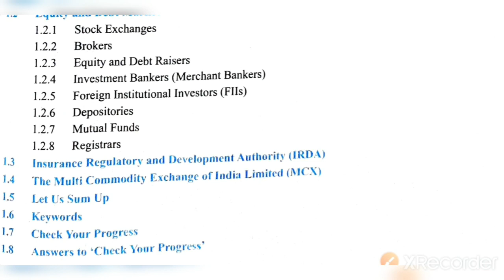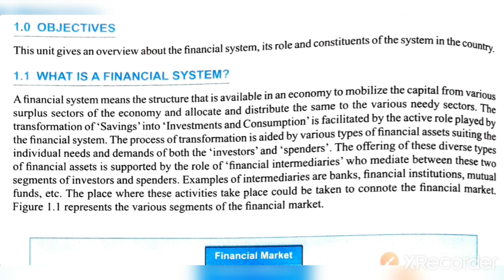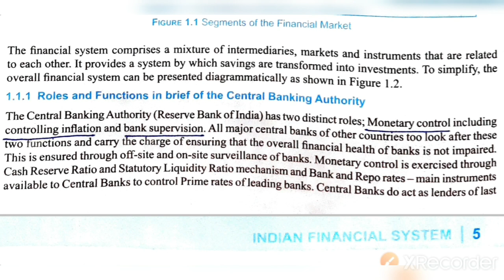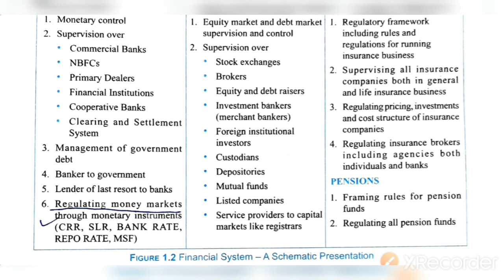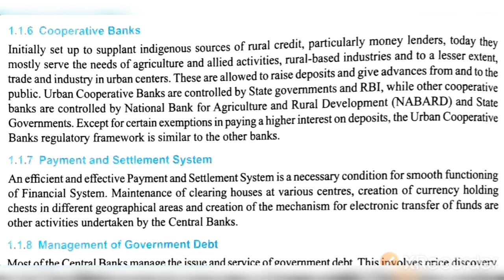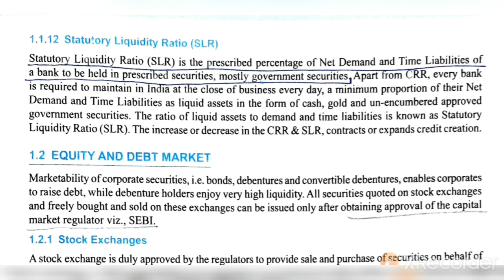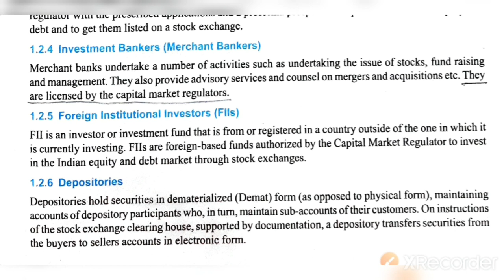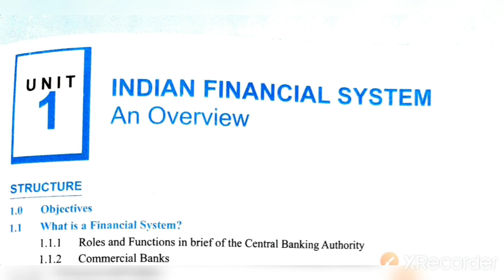Indian financial system jaiib , Financial System overview , jaiib paper 1 PPB module A unit 1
This is lecture 1 for JAIIB paper 1 .In this video we will get overview of financial system. Financial system is a structure that is available in economy to mobilize capital from various surplus sectors of economy and allocate  the same to the various needy sectors of the economy. It provides a system by which savings are transformed into investments.

The place where this activity of transformation takes place is known as Financial Market. Various intermediaries like banks, financial institutions, mutual funds etc. are involved in this process of transformation.
various markets are involved eg money market Capital  market
Various regulators are involved
RBI
SEBI
IRDA
banker sathi,jaiib,principle and practices of banking jaiib,jaiib 2020,indian financial system,rbi,sebi,irda,money market,capital market,finance system,financial institutions,fii,fi,securities,mutual fund